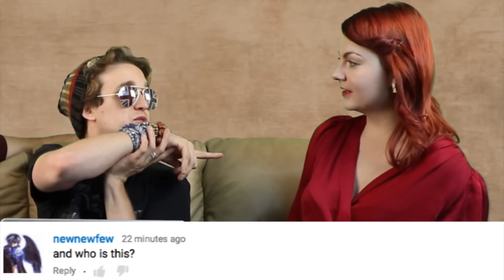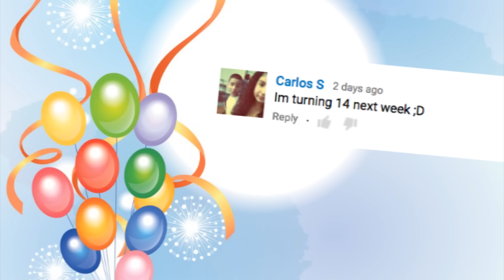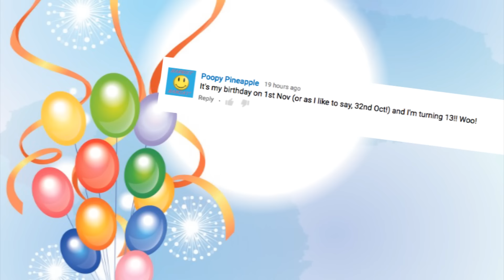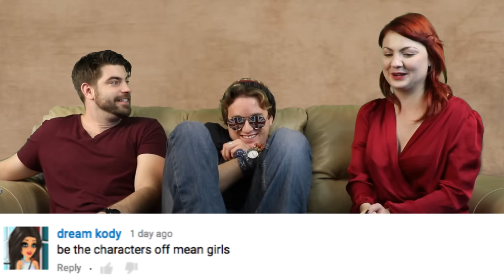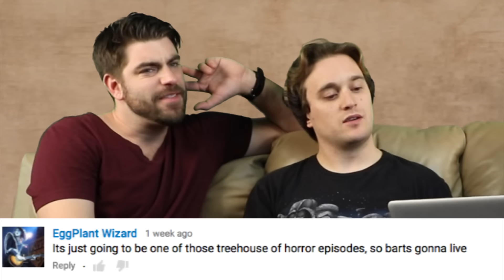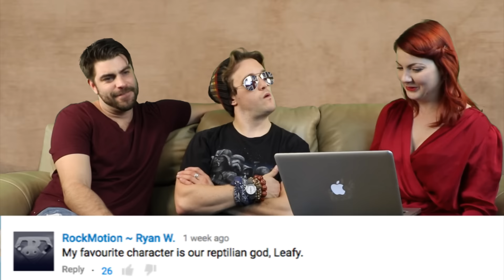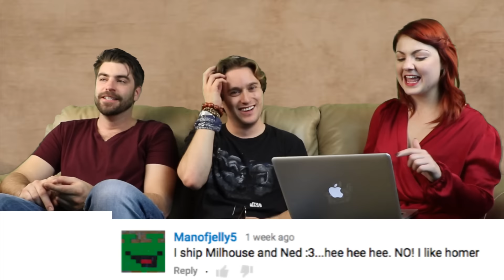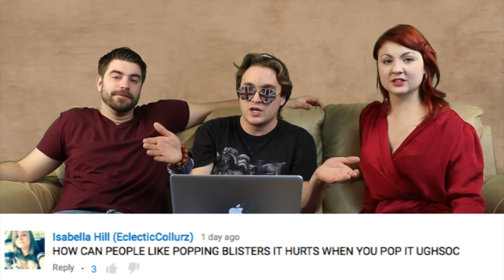Man Pops World's Biggest Blister - Response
This weekend on iO respondz, we talk about what is the most trending video of the week, which is the man who pops the worlds biggest blister.

2408 Lakeshore Blvd W.